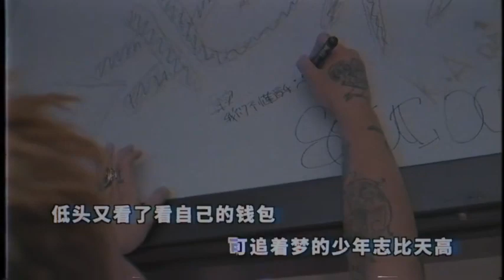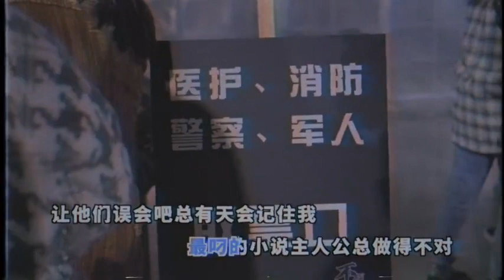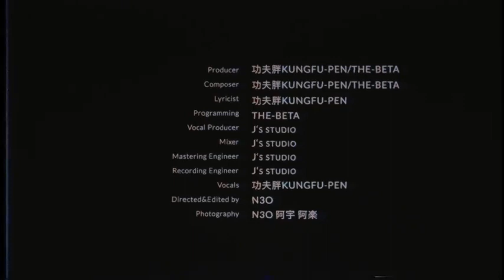功夫胖KUNGFU-PEN《庇护所》「OFFIICIAL MUSIC VIDEO」